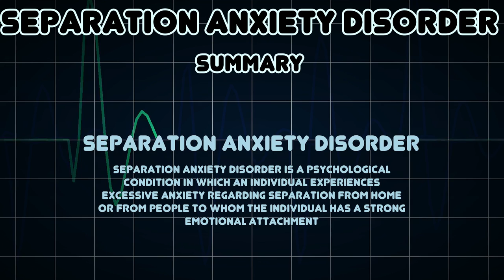Separation anxiety disorder (Medical Condition)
Symptoms, risk factors and treatments of Separation anxiety disorder (Medical Condition)

Separation anxiety disorder is a psychological condition in which an individual experiences excessive anxiety regarding separation from home or from people to whom the individual has a strong emotional attachment